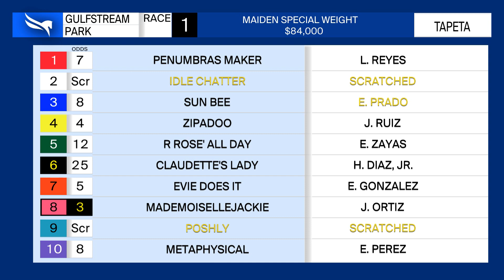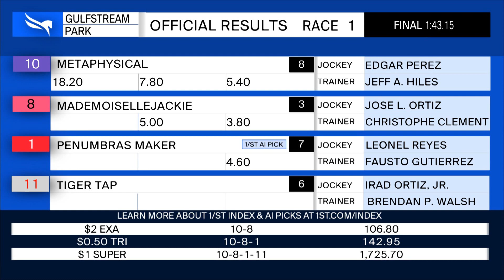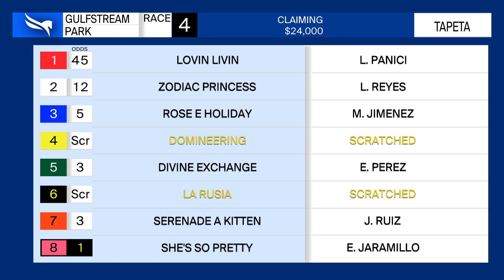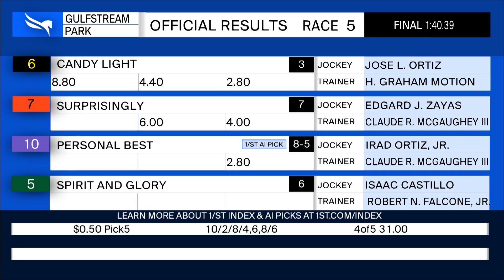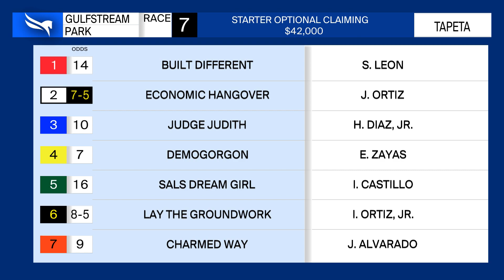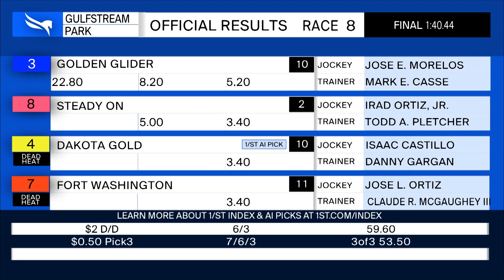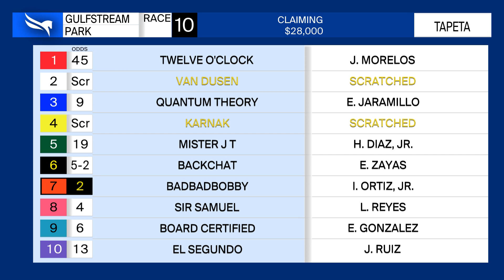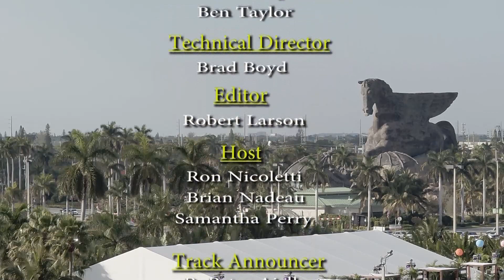Gulfstream Park Replay Show | December 26, 2022